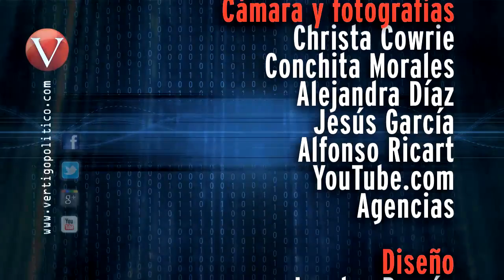Noti Vértigo 4 de enero 2012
Con la información más destacada del día de hoy 4 de enero de 2012: ALDF, flojos y cínicos. Edith Ruiz Mendicuti, "premiada".  Diputados holgazanes. Panistas, lo que hacen bien, les sale mal: Navarrete. Incendio en Monterrey